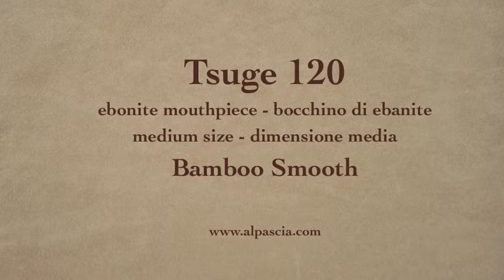pipa Tsuge 120 - tobacco pipe